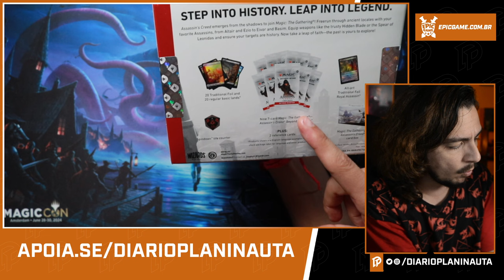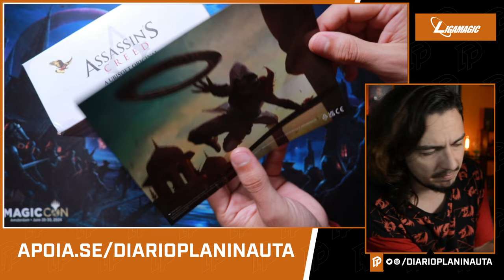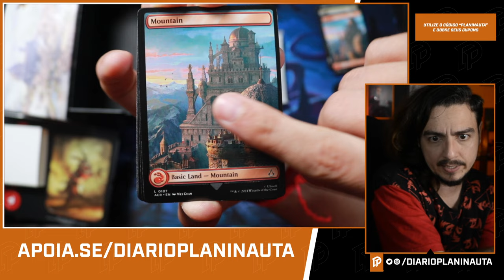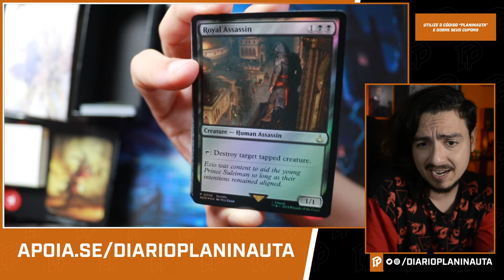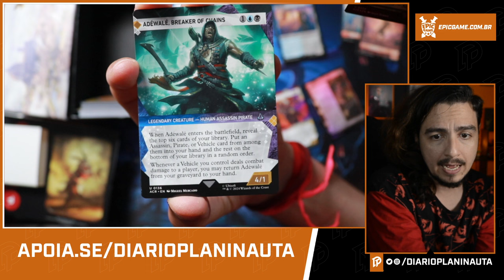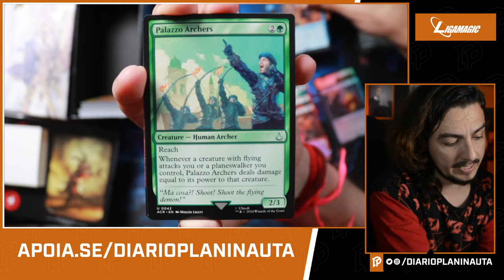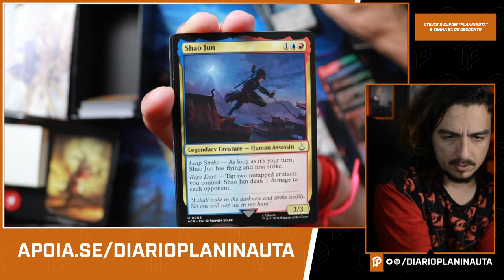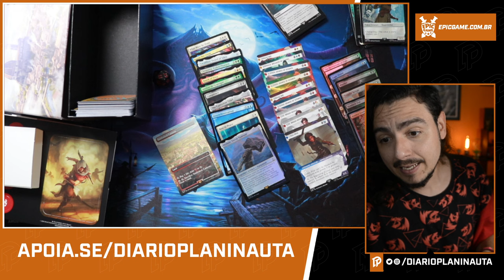ASSASSIN'S CREED - BUNDLE UNBOXING [Magic: The Gathering - Universes Beyond]